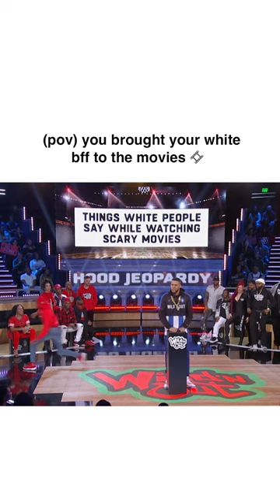DC gotta audition for Ned Flanders' role 🤣